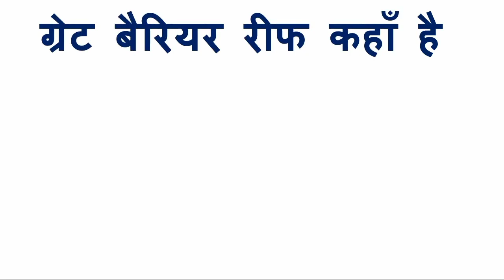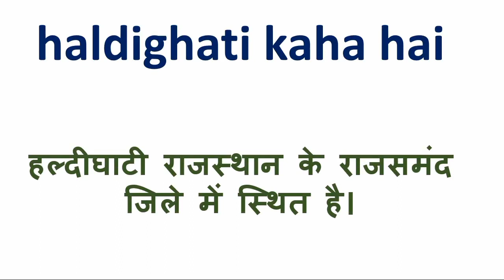ghatarani kaha hai | घाटरानी कहाँ है